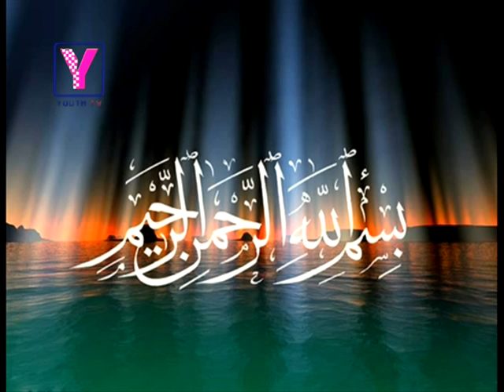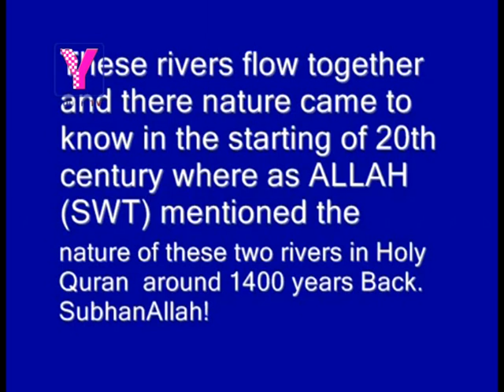surah rehman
Created by Ltv